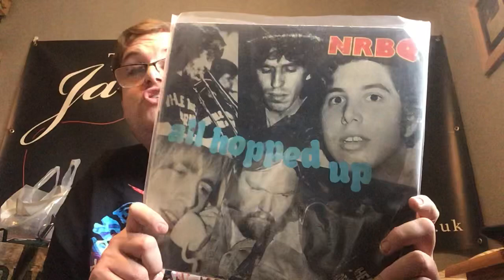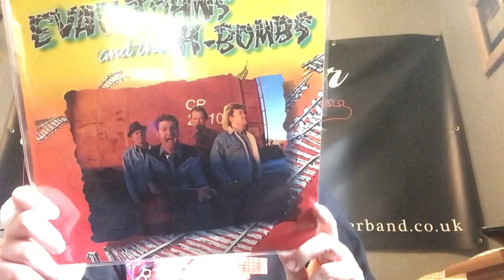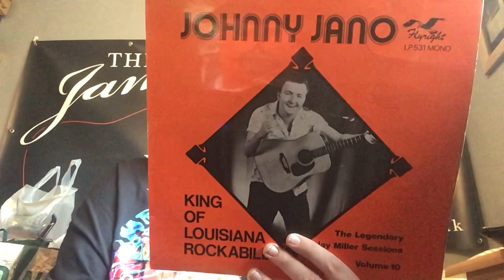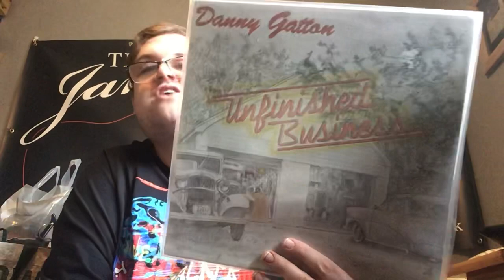Vinyl albums I love and inspire me episode 106